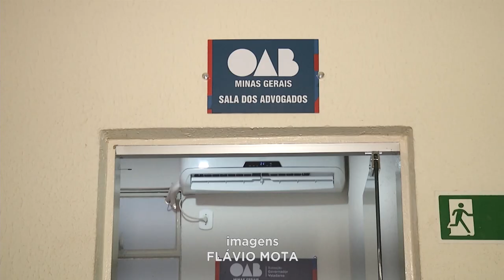Gov. Valadares: Inaugurada a Sala da OAB na Sede da Delegacia Regional de Polícia Civil.